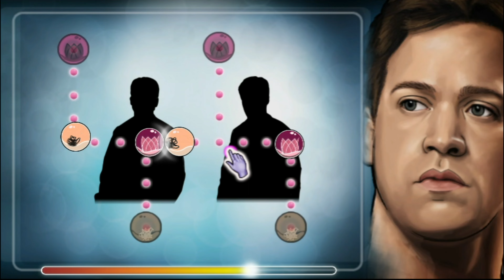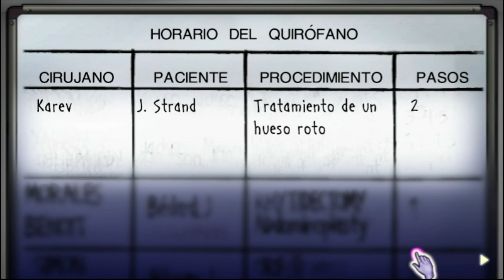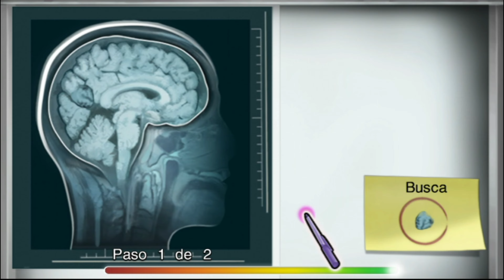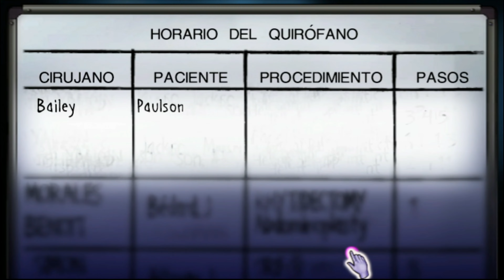Acto 6 | Episodio 1 | Anatomía de Grey: El videojuego | PC